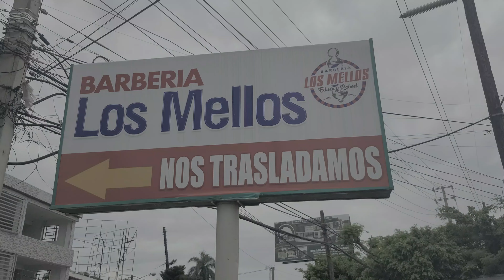PROVERBIOS 31 | LA MUJER VIRTUOSA: 6 cualidades de una mujer consagrada a Dios/Mujer vistuosa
Proverbios capitulo 31. 6 caracteristicas de una mujer virtuosa.  Proverbs 31/ 6 qualities of a woman consecrated to God.  6 characteristics of a virtuous woman.  Reavivados por su Palabra - 05/29/2021 - Proverbios 31.  TV Nuevo Tiempo.  31 Proverbios I Consejos de una madre.  Descubre la Biblia.  La Biblia Hablada 📖🎤 Proverbios 31 Exhortación a un rey.  PROVERBIOS 31 | LA MUJER VIRTUOSA.  Mujer 🚺 Virtuosa - Diogenes (Donny) Chamberland (Proverbios 31:10–31).  LA MUJER IDEAL  – Proverbios 31:10-18.  PROVERBIOS 31 Resumen ministro Donny Chamberland | Reavivados Por Su Palabra.  Las cualidades de una madre consagrada a Dios.  “SE BUSCA MUJER VIRTUOSA” | ministro Diogenes (Donny) Chamberland. Predicaciones, estudios bíblicos.  Mujer Virtuosa Proverbios 31 10 31.  PROVERBIOS CAPÍTULO 31 ESTUDIO BÍBLICO.  💥 Evangelio de Hoy.  COMO SER UNA MUJER VIRTUOSA - DEVOCIONAL - PROVERBIOS 31.   PROVERBIOS Capitulo 31│ 📖 Estudio completo│A Través de la Biblia.  Proverbios 31:10 - Virtuosa y Sabia.  Dios habla hoy.  La Biblia hablada.  ATRÉVETE A SER MUJER VIRTUOSA.  Escuela Dominical Provervios "Retrato de la Mujer virtuosa".  LA MUJER VIRTUOSA.  MUJER VIRTUOSA  | Cómo puedo ser una mujer virtuosa | Proverbios 31:10-31 | FEMINIDAD BÍBLICA.  La mujer virtuosa: Aprendiendo de ella.  el libro de PROVERBIOS.  el caracter de una mujer virtuosa proverbios 31.  Creciendo en Cristo.  PROVERBIOS 31:10 ESPECIAL DÍA DE LA MADRE “MUJER VIRTUOSA”.  CONSEJOS DE UNA MADRE Proverbios 31:1-9 ESTUDIO PROVERBIOS.  MUJERES VIRTUOSAS - Proverbios 31:25.  Dinámica para Damas | Mujer Virtuosa Proverbios 31.  Mujer Ejemplar Proverbios 31:10-31 NVI.  PROVERBIOS 31 30.  La Mujer Virtuosa Proverbios 31:10-30.  Vlog: La joven de Proverbios 31 | Sabiduría que no pasa de moda.  Proverbios 31: 10-12.  🔥 Proverbios 31 | Mujer virtuosa, ¿quién la hallará?  Lectura de Proverbios 31 y Meditación sobre Proverbios 31:30.  Mujer Virtuosa Proverbios 31:25.  Proverbios 31 con letra y audio. Elogio de la mujer virtuosa.  POESIA LA MUJER VIRTUOSA-PROVERBIOS 31:10-31.  Proverbios 31:10-31 Una Mujer y Madre Virtuosa.  A Mulher de Provérbios 31 | Estudo de Mulheres.  Mujer virtuosa (Bosquejo Proverbios 31).  Mujer virtuosa! Proverbios 31:10-31.  La Mujer Virtuosa Proverbios 31:10-30.  Lectura de Proverbios 31 y Meditación sobre Proverbios 31:30.  REFLEXIONES CORTAS - Proverbios 31:10.  Mujer Virtuosa - Proverbios 31.  La actitud que honra a Dios — Proverbios 31:10.  Deus.  REAVIVADOS - PROVÉRBIOS 31.  Devocional diario: Proverbios 31:25.  Creed en sus profetas - 29/05/2022 – Proverbios 31.  Provérbios Para Nossa Primavera - Capítulo 31.  Proverbio del día 31 - Biblia Hablada.  La Madre y Proverbios 31.  "MUJER VIRTUOSA" Proverbios 31: 10-31.  Proverbios 31:11-12.  Estudo Bíblico - Provérbios 31 - 05/29/2022.  A mulher virtuosa é uma joia rara (Provérbios 31).  Provérbios 31 - Reavivados Por Sua Palavra.  Mujer virtuosa ¿Quien la hallara?  LA MUJER VIRTUOSA Las cualidades de una MUJER EJEMPLAR en la Biblia.  La mujer virtuosa: Aprendiendo de ella.  6 CUALIDADES que toda MUJER VIRTUOSA debe TENER | UNA MUJER EJEMPLAR.  Cualidades de Una Mujer Virtuosa | El Amor que Vale | Predicas Cristianas.  MUJER VIRTUOSA! Quién la hallará? 6 Princípios para ser una mujer virtuosa!  ¿QuÉ es Ser Mujer Virtuosa?  6 CUALIDADES QUE TODA MUJER VIRTUOSA DEBE TENER | Me Enamoro de la Vida.  Las batallas de la mujer virtuosa.  LA MUJER SABIA EDIFICA SU CASA Y LA NECIA NO.  COMO SER UNA MUJER VIRTUOSA - DEVOCIONAL - PROVERBIOS 31.  ATRIBUTOS de la MUJER VIRTUOSA.  Creada para ser confiada.  La Madre del Proverbio 31: "Una Asesora Rígida" Prov. 31:1-9.  ¿Cómo ser una mujer VIRTUOSA?  La Mujer NO Virtuosa y la Mujer Virtuosa - Estudios para mujeres.  Versículos De La biblia Para MUJERES de la biblia.  El modelo de una mujer ejemplar (Proverbios 31:10-31).  La Conducta de la Mujer Cristiana.  EDIFICA tu CASA 🏡 como mujer VIRTUOSA –  PREDICAS CRISTIANAS 2022, PREDICA.  The woman that God makes. Zona Pentecostal.  6 Cosas que Dios quiere que toda MUJER sepa.  el caracter de una mujer virtuosa proverbios 31.  Mujer divina.  Mujer valiente.  La importancia de la mujer que ora.  Una Mujer Sobrenatural es Indetenible.  Mujer sabia.  Cómo leer la Biblia | Mujer Virtuosa.  Mujer divina, mujer virtuosa Dúo Flete y Cepeda.  Que dice la Biblia sobre la mujer virtuosa? Como debe ser la mujer virtuosa a los ojos de Dios?